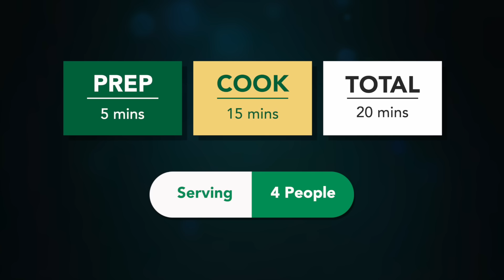ઝટપટ નવીરીતે ઓછી મેહનતબનાવો ગુજરાતી ફરસાણ પાત્રા બાઇટ્સ | Gujarati Patra Bites Recipe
Ingredients:
10 Arbi \ Alvi leaves
1 tbs ginger chilli paste
1 cup besan
3 tbs rice flour
5-6 tbs jaggery
1\4 cup tamarind water
1.5 tsp salt
1 tsp carom seeds
1\2 Cup coriander leaves
2 tsp cumin coriander powder
1\2 tsp turmeric powder
1\2 tsp garam masala
1\2 tsp red chilli powder
1.25 tbs Oil
sesame seeds
1\4 tsp Hing
 Curry leaves
Mustard seeds

ગુજરાતી પાત્રા પાત્રા બનાવવાની રીત gujarati patra bites recipe easy patra recipe sheetal kitchen ગુજરાતી પાતરા